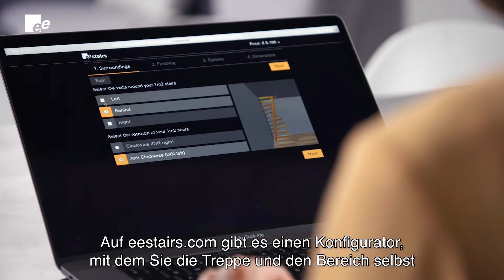Die platzsparende Lösung | 1m2 by EeStairs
Die schmale raumspartreppe 1m2 Treppe von EeStairs
Diese platzsparende Wendeltreppe für kleine Räume von EeStairs ist die Lösung für Sie, denn sie ermöglicht Ihnen die Nutzung weiterer Räume und schafft so zusätzlichen Platz. Mit ihrem auffälligen Design und einem Platzverbrauch von gerade mal einem Quadratmeter bringt diese Raumspartreppe Sie hoch hinaus. Diese kleine Treppe von EeStairs ist nicht nur als kompakte Treppe für enge Räume aber ist auch eine außergewöhnliche Wendeltreppe mit geringem Durchmesser.